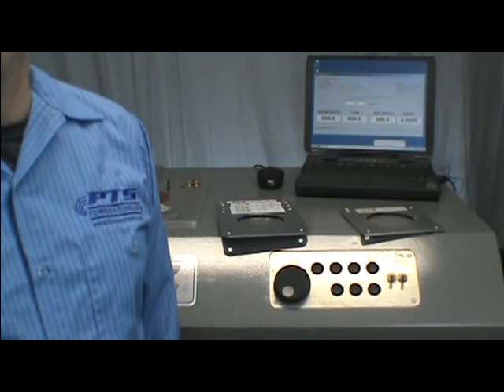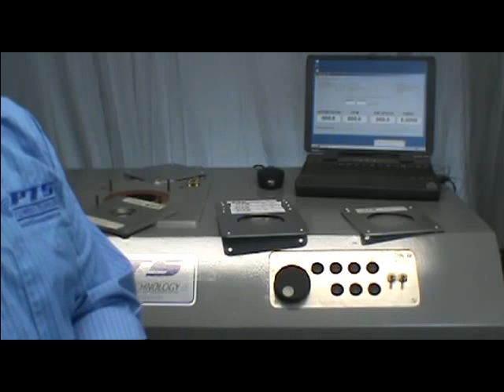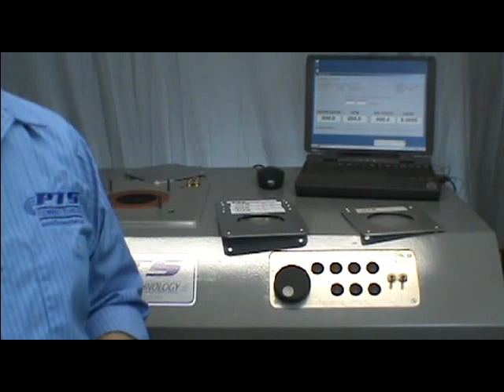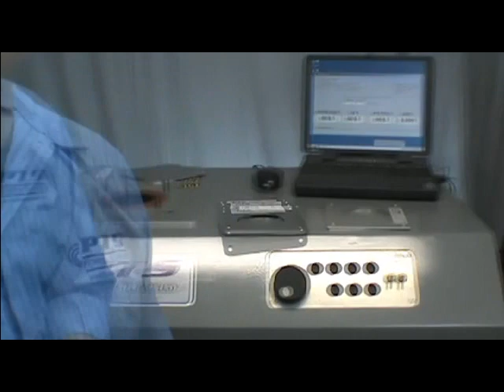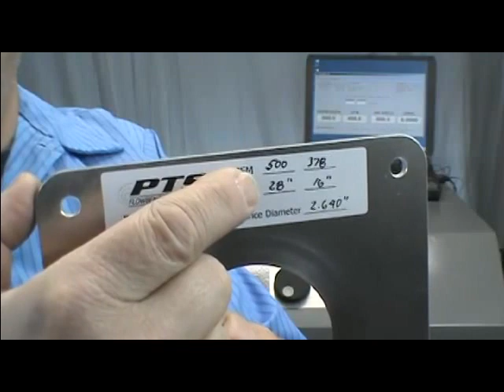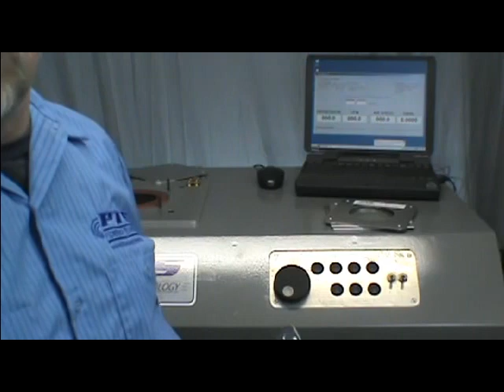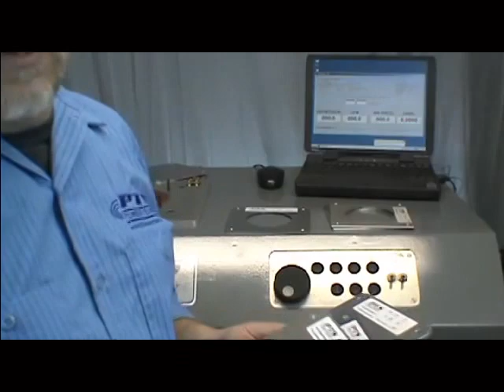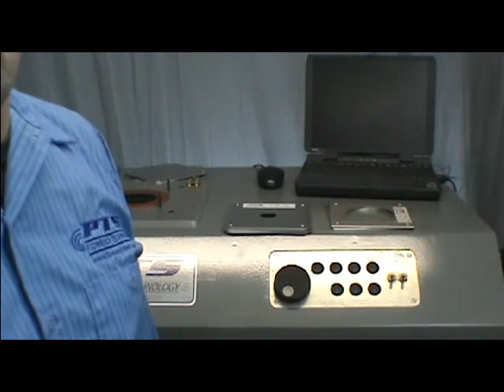Over-view of the PTS Orifice Plates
Simple over-view of PTS Flowbench Orifice plates